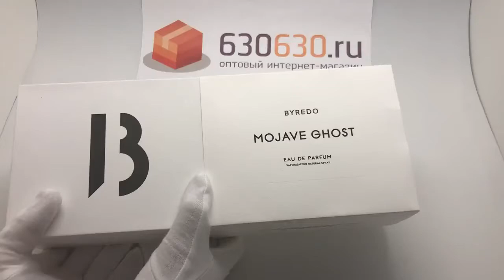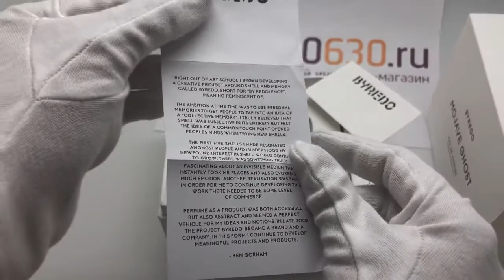Byredo 'Mojave Ghost' Eau De Parfum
Top notes Ambrette, Jamaican Zapodilla

Middle notes Violet, sandalwood, magnolia

Base notes Musky whipped cream, invigorating ambergris, cedar